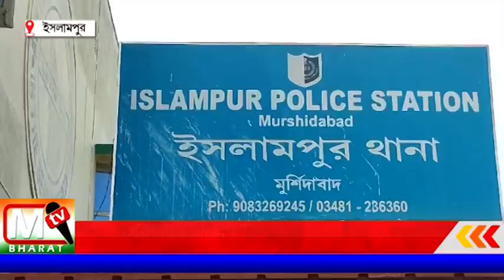Islampur: রেশনের চাল ভর্তি দুটি লরি সহ পাঁচজনকে গ্রেপ্তার করলে ইসলামপুর থানার পুলিশ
কোথা থেকে কোথায় নিয়ে যাওয়া হচ্ছিল এবং এই ঘটনার মূল পান্ডা কে ঘটনা তদন্ত শুরু করেছে ইসলামপুর থানার পুলিশ